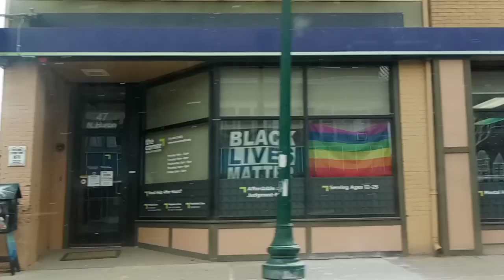Ypsilanti Michigan 2023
ecorse Michigan avenue Washtenaw,cross street blocks enjoy
water tower emu downtown